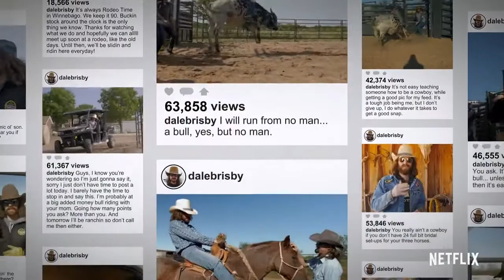How To Be Cowboy - Trailer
* * MEDIA RELEASE * *
COMING TO Netflix How To Be A Cowboy!
 Dale Brisby uses social media savvy and rodeo skills to keep cowboy traditions alive —
and now he's teaching the world how to cowboy right.
 Six episodes release September 1 2021